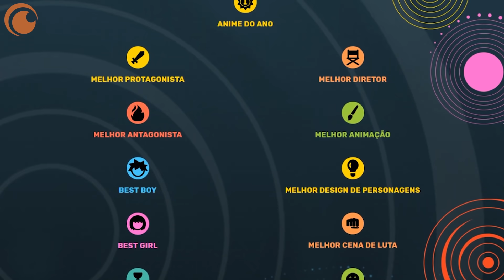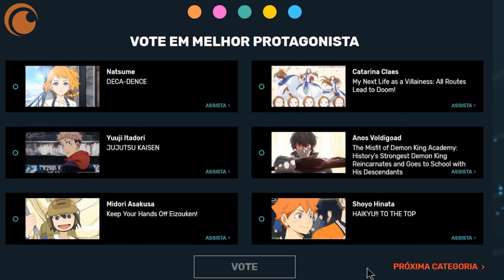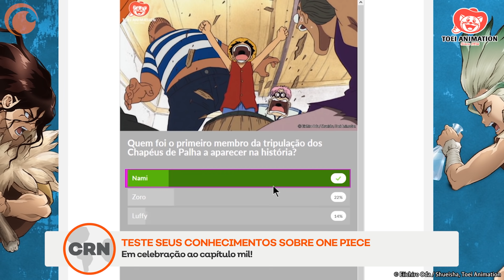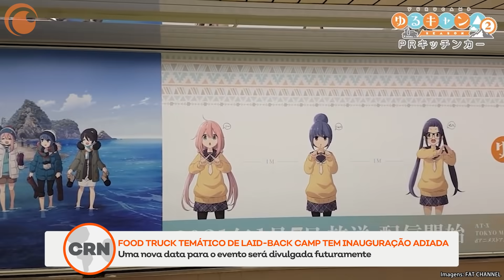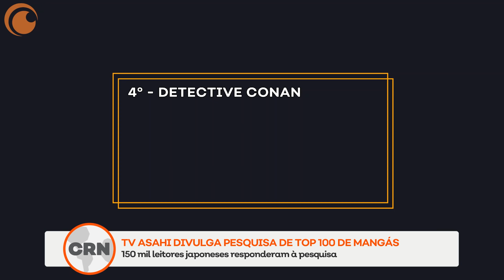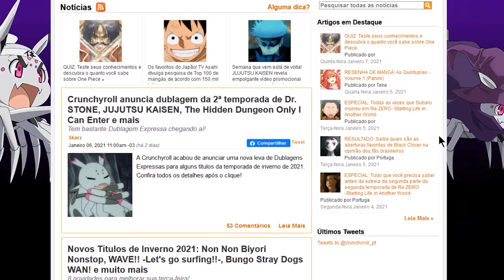ESTÁ ABERTA A VOTAÇÃO DO ANIME AWARDS 2021! | CR NEWS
00:00 - Abertura
00:16 - Vote no AnimeAwards 2021!
01:49 - Teste seus conhecimentos sobre One Piece
02:19 - Adiamento do Food Truck de Laid-Back Camp
03:24 - Gintama: THE FINAL assume 1º lugar de bilheteria no Japão
04:57 - TV Asahi divulga pesquisa dos 100 mangás favoritos no Japão
05:43 - Wallpapers da Hime para seu celular

Produção
Júlia Stefanel e José Sassi

Redação da Crunchyroll Notícias
Fábio[portuga], Talles Queiroz, Samir Fraiha, José Sassi